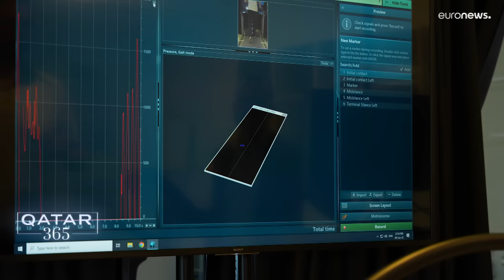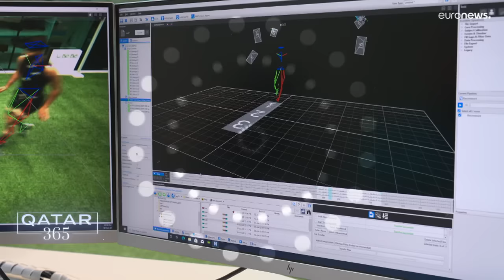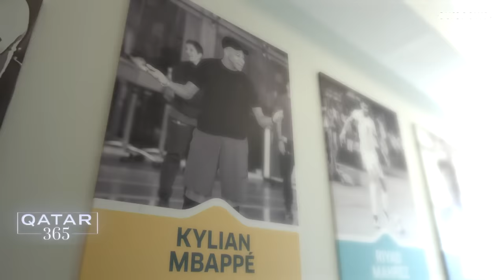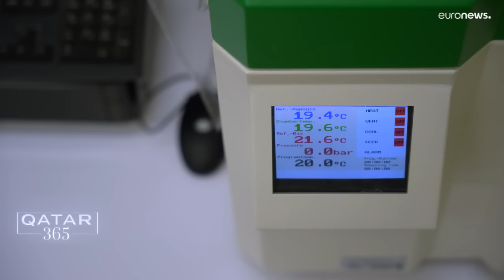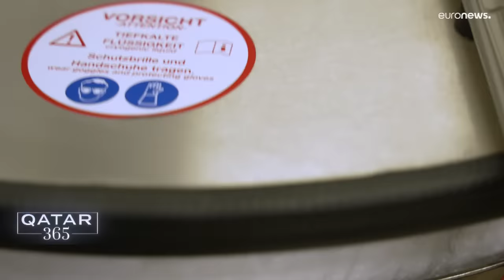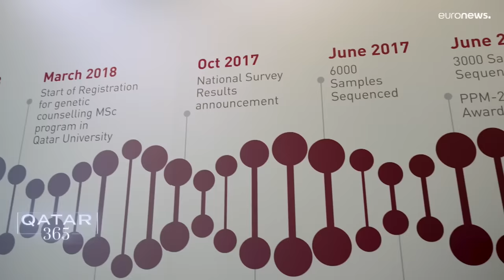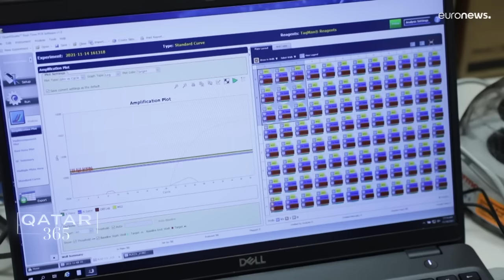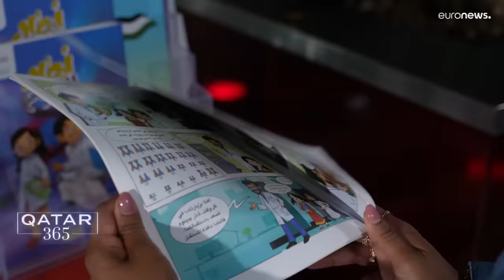Qatar at the forefront of research | Qatar 365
We look at three programmes making huge advances in scientific research in Qatar: Biobank’s DNA sampling which is transforming patient care, the Qatar Genome Programme which is changing precision medicine, and a facility revolutionising the treatment of sports injuries